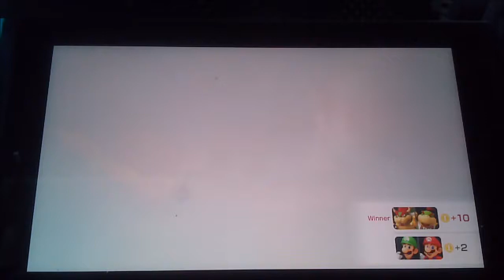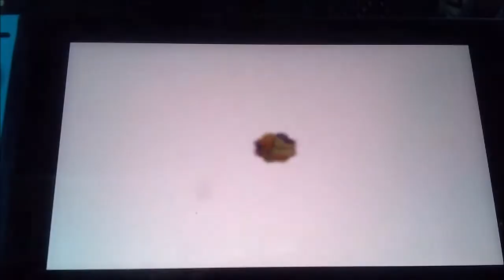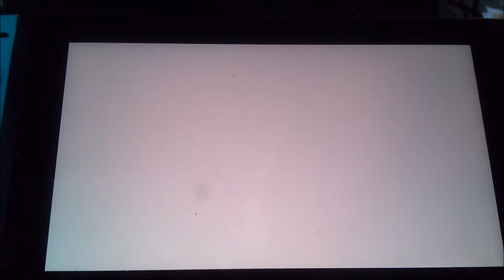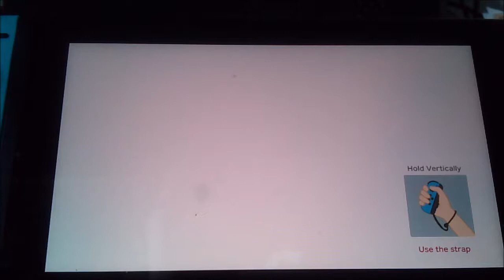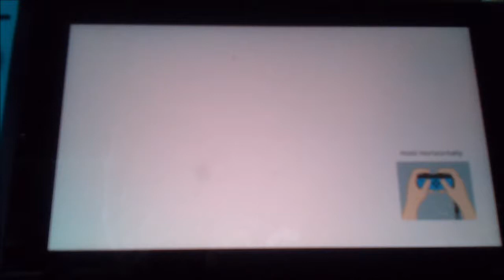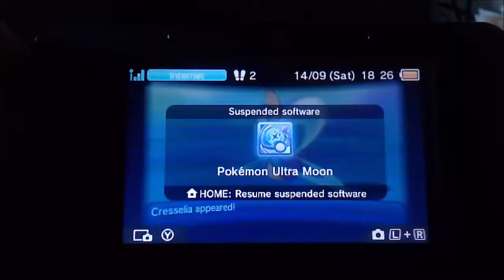Super Mario Party part 17 Gold Mine Rush 1/2 + EXTRA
we battle fiercly in this mine but something happend in between